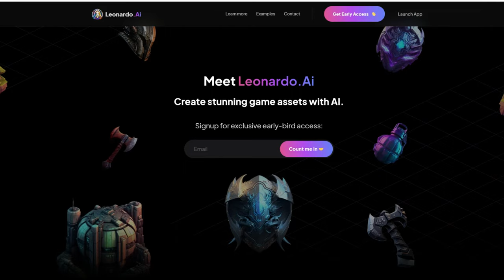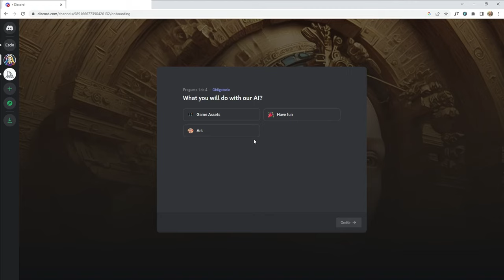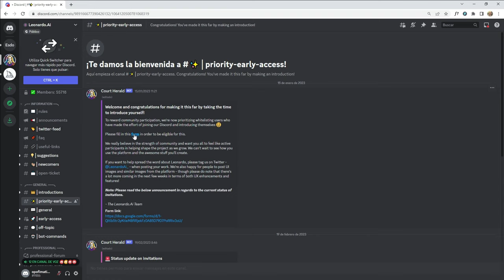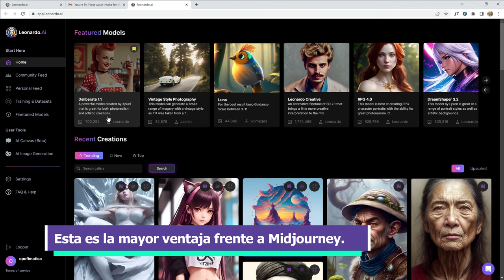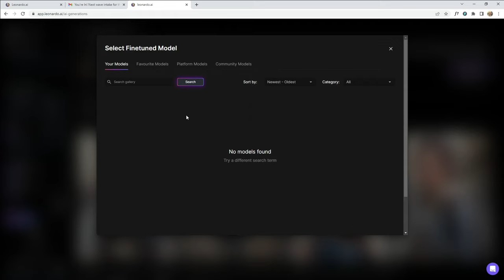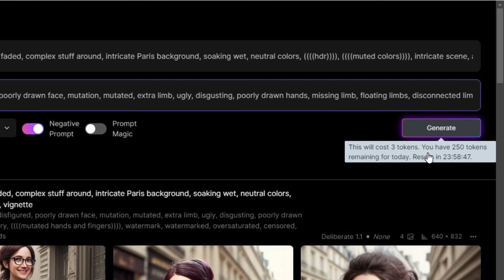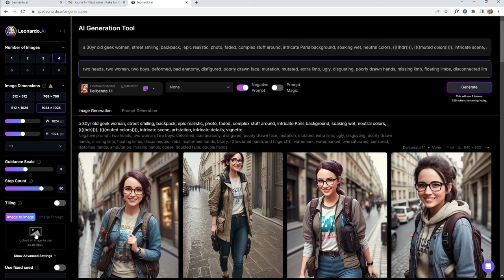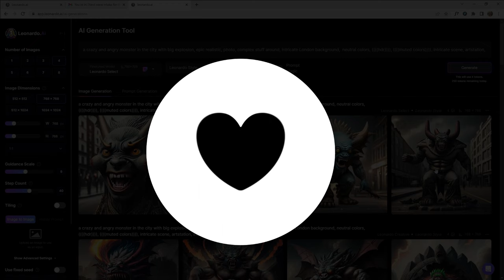🔥 LEONARDO AI - Crear imágenes con IA. Alternativa gratis a Midjourney (TUTORIAL)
LEONARDO.AI es una inteligencia Artificial gratis que permite generar imágenes con IA en cuestión de segundos. Es una excelente alternativa a Midjourney, ya que tiene características que la otra IA no tiene.

Podemos crear modelos de Inteligencia Artificial para adaptarlos a nuestras necesidades.

¿Qué es Leonardo AI?

Leonardo AI es una herramienta gratuita que utiliza la inteligencia artificial para generar imágenes. La plataforma web cuenta con una gran cantidad de modelos ya creados que permiten generar imágenes en cuestión de segundos. Además, también puedes crear desde cero tus propios modelos personalizados para obtener imágenes únicas y personalizadas a tus gustos.

¿Cómo puedo crear una cuenta?

Para utilizar Leonardo AI solo necesitas tener una cuenta en la plataforma. Debes rellenar un formulario y en unos minutos podrás  utilizar la plataforma de una forma fácil y rápida. Además no es necesario generar las imágenes  usando DISCORD, ya que es una aplicación Web mucho más rápida.